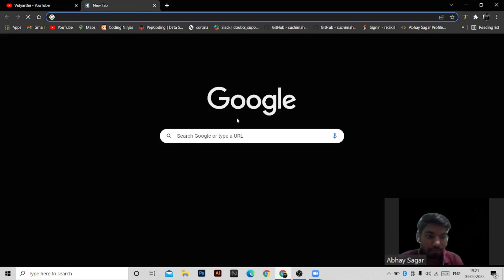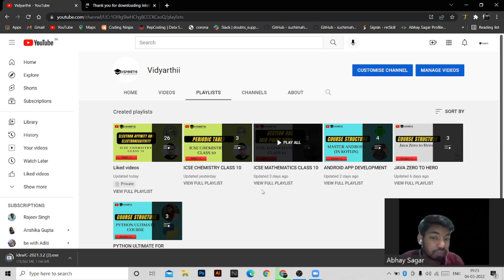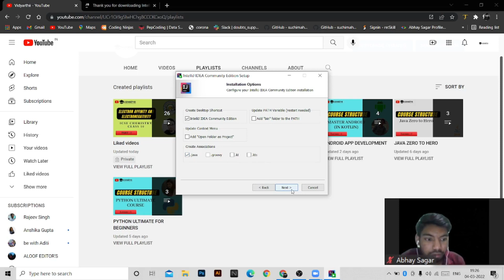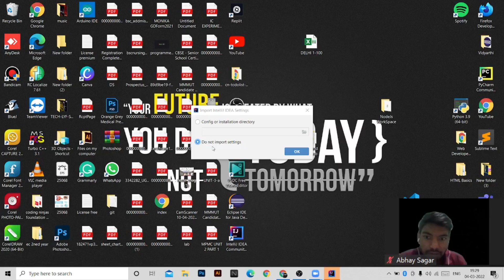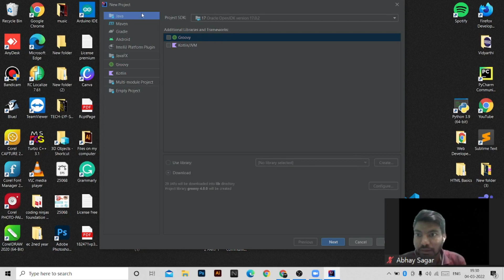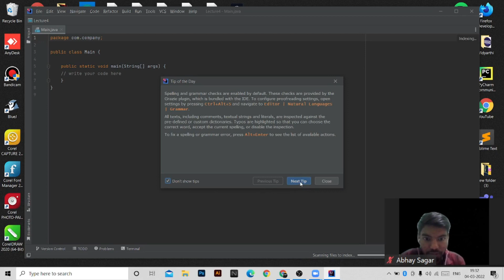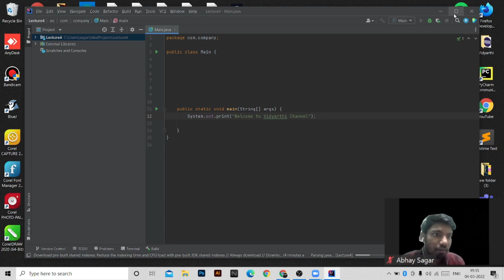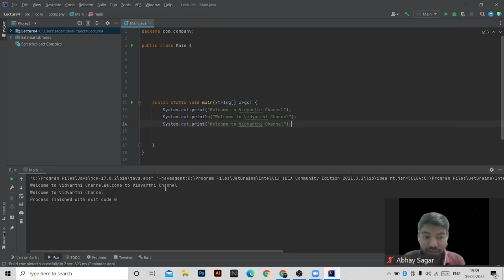INSTALLATION OF INTELLIJ IDEA | JAVA ZERO TO HERO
Dedicated to excellence
Hey Vidyarthis , we are starting the course of JAVA ZERO TO HERO  to teach programming  to the people who want to get some good skills which will help you to boldly stand up in the crowd.
In this course we will provide easy , quick and to the point demo along with projects and quizzes and resources of everything we teach  .
We are here to provide you some of the good skills that will help you at every stage of your career as an engineer .

The videos are in the language that you are comfortable in that is Hinglish .

Our motive is to provide quality education to the students who want to learn grow and do something out of the crowd in their life . In return we want you to do the same to your juniors to help the youth in learning and getting skills developed .

Credentials
Abhay Sagar